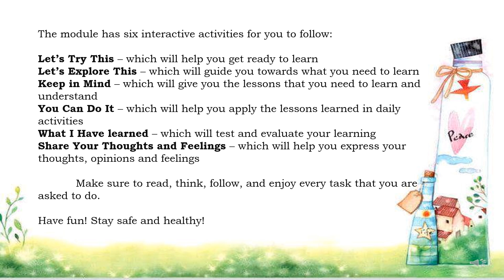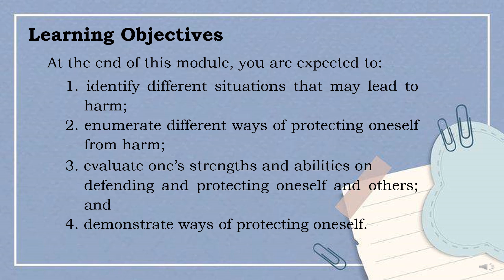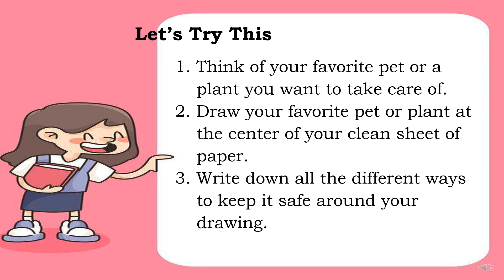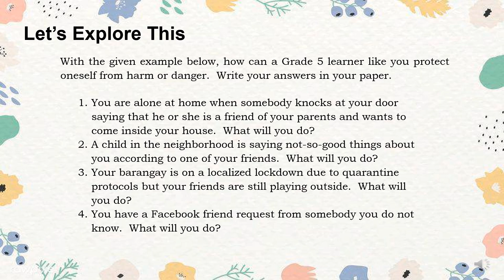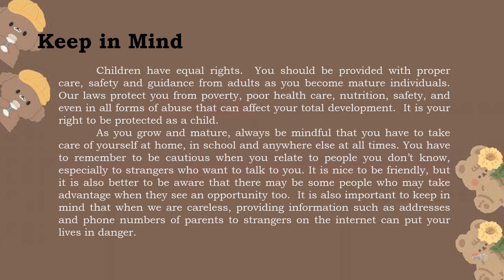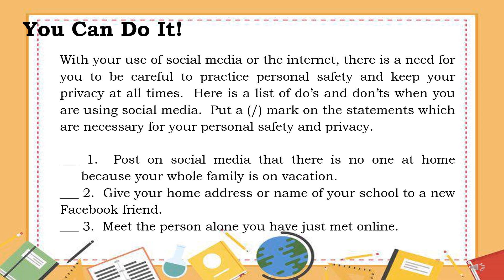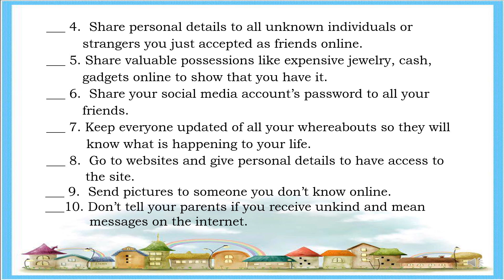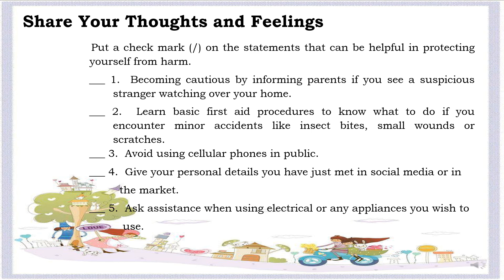Grade 5 Homeroom Guidance Quarter 3 – Module 7: Warning! Safety First!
At the end of this module, you are expected to:
1. identify different situations that may lead to harm;
2. enumerate different ways of protecting oneself from harm;
3. evaluate one’s strengths and abilities in defending and protecting oneself and others; and
4. demonstrate ways of protecting oneself